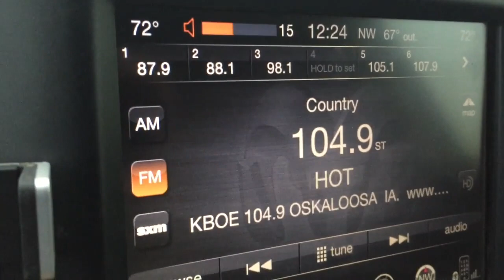Derecho Storm in Eastern Iowa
According to Wikipedia, a derecho is a widespread, long-lived, straight-line wind storm that is associated with a fast-moving group of severe thunderstorms known as a mesoscale convective system and potentially rivaling hurricanic and tornadic forces.  This is what I encountered on my way back home, just west of Brooklyn, Iowa on August 10, 2020.  Talk about being in the wrong place and the wrong time.